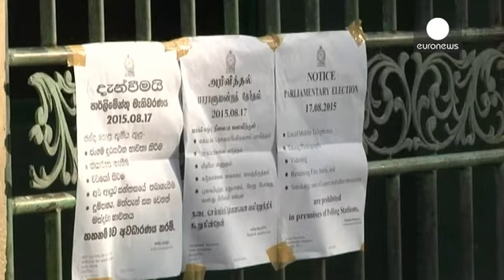Sri Lanka'da halk sandık başında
Sri Lanka'da halk bugün 225 sandalyeli parlamento seçimleri için sandık başına gidiyor. Seçimler yeniden aday olan eski Devlet Başkanı Mahinda Rajapaksa için de bir test niteliği taşıyor.

Ocak ayında yapılan erken genel seçimlerde koltuğunu kaybeden Mahinda Rajapaksa başbakan olarak yeniden siyasi hayata dönmek istiyor.

Anketlerde rakiplerinin gerisinde bulunan 69 yaşındaki Rajapaksa 2009 yılında Tamil kaplanlarına düzenlediği kanlı operasyon ile popülaritesini artırmıştı.